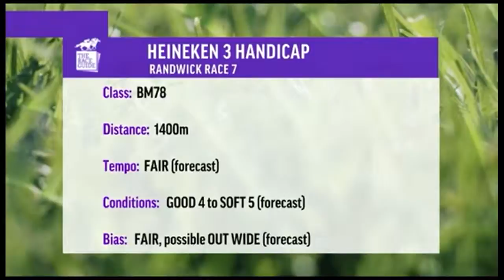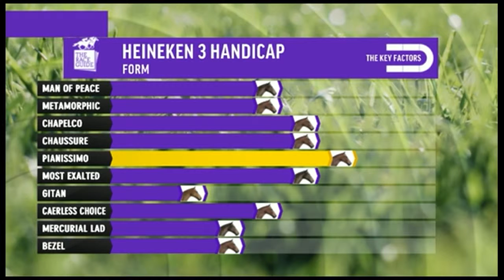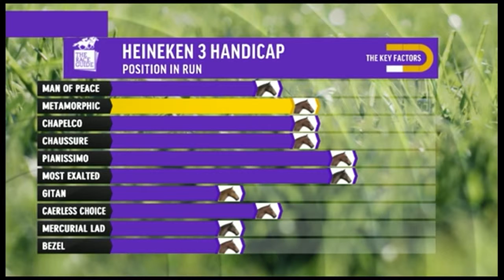Key Factors | Royal Randwick Race 7 | 27th Oct '18